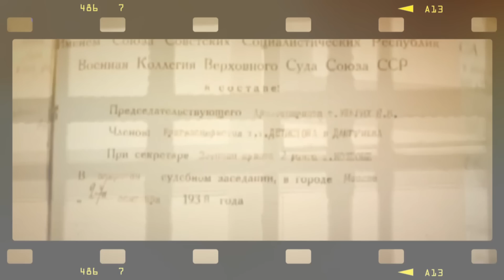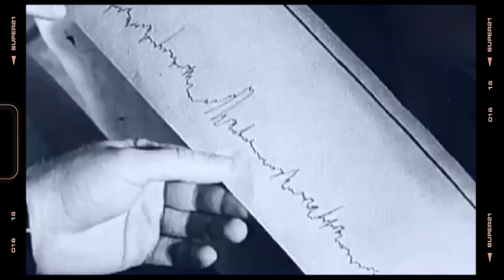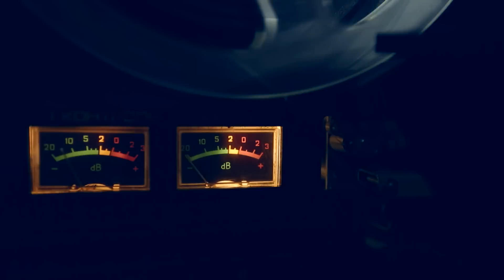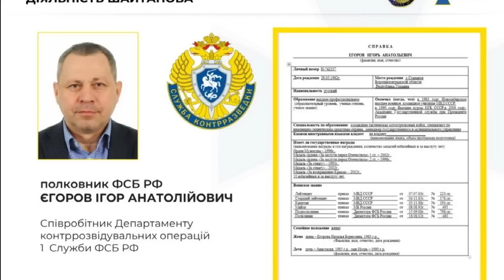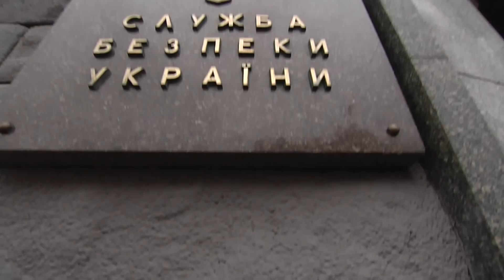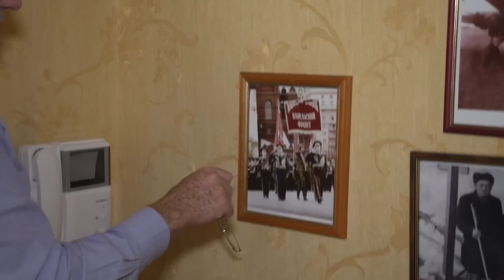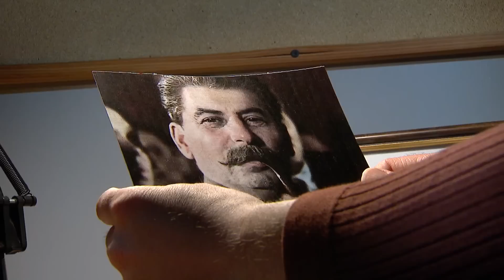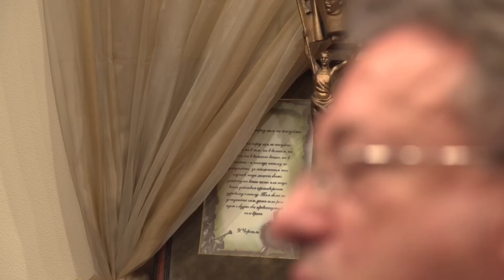Смерть Сталина: жил как ЦАРЬ, УМЕР как НИЧТОЖЕСТВО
В новом выпуске проекта Исторические факты:

🟠 12 апреля он сказал "поехали!" и в 1961 первый человек Земли улетел в космос. После возвращения Юрий Гагарин буквально купался в славе, став иконой советской пропаганды. А вот человек, без которого этот полет был бы невозможен, по распоряжению Москвы остался в тени. Это гениальный украинский конструктор Сергей Королев, который стал отцом советской космонавтики. Как империя едва не погубила Королева в лагерях и почему обстоятельства его смерти вызывают вопросы?

🟠 Предатель в генеральских погонах. 14 апреля 2020 контрразведка СБУ задержала одного из самых высокопоставленных кротов в службе - генерал-майора Валерия Шайтанова. В августе 2015 Шайтанов был награжден орденом Богдана Хмельницкого и получил генеральское звание. Под его руководством спецподразделение СБУ Альфа эффективно воевала с российскими боевиками на востоке Украины. Но как оказалось, у него имелся секрет. На тот момент Шайтанов уже был российским агентом, завербованным ФСБ.

🟠 В апреле 1922 пленум ЦК РПП утверждают новую должность - генерального секретаря. Там же и выбирают первого генсека, им стал Иосиф Сталин. По сути это был технический пост, суть которого сводилась к организационной работе. Но хитрый Сталин использовал его, для наращивания своего политического веса. Со временем техническая должность генерального секретаря превратится в тот самый главный титул, который будут носить советские вожди - генсек. Это случится когда Коба возьмет всю власть в свои руки. Но как оказалось, ни должность, ни абсолютная власть не гарантирует вечного правления. В ночь с 1 на 2 марта 1953 охрана обнаружила Сталина без сознания на одной из дач. По официальной версии, вождя хватил удар. Но в этом деле есть нестыковки, которые говорят о том, что встречу диктатора с Богом, или скорее с Дьяволом, устроили его верные подданые.

00:00 Начало;
00:29 История Сергея Королева;
08:55 Задержание генерала СБУ Шайтанова;
16:48 Смерть Сталина;

Данное видео публикуется исключительно в документальных и образовательных целях.